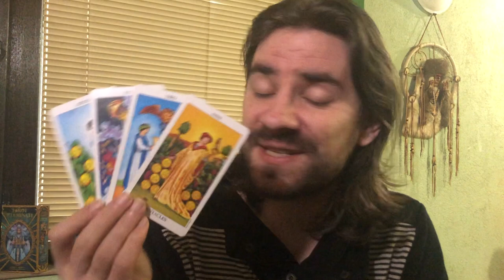ARIES July 13-19 2020! 2 READINGS! LOVE AND CAREER! Aries Weekly Tarot Reading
MAJOR FLASH SALE ON MY MAJOR ARCANA TAROT COURSE!